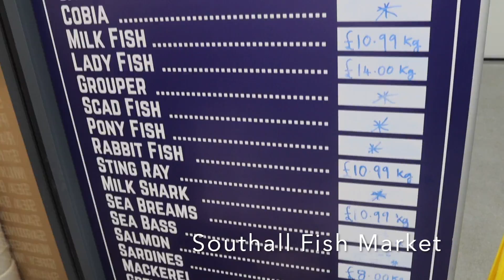LOBSTER | How to Cook Live Lobster | Easy Lobster Recipe | Spicy Lobster | Tamil Recipe | Rathu_sha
LIVE LOBSTER | How to Cook and Prepare Lobster | Easy Lobster Recipe | Garlic Butter Lobster & Spicy Lobster | Tamil Style Lobster | Tamil Recipe | Cooking and Eating Lobster | Fresh Lobster | Rathu_sha

Southall Fish Market:
Address: 57 High Street, Southall, Middlesex, UB1 3HF